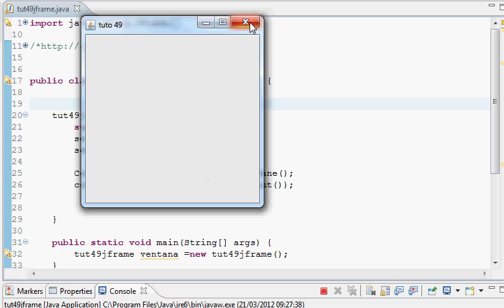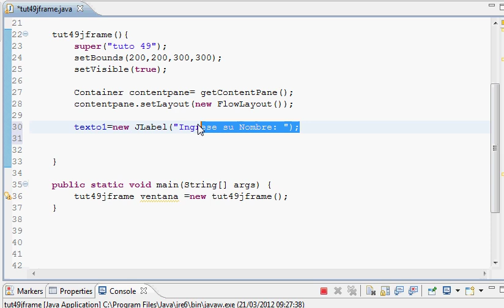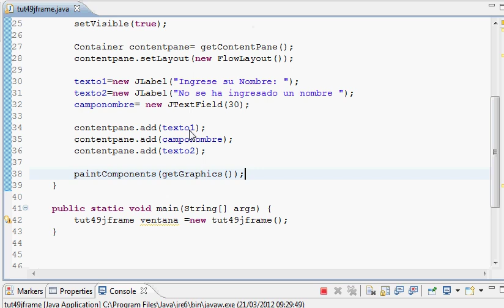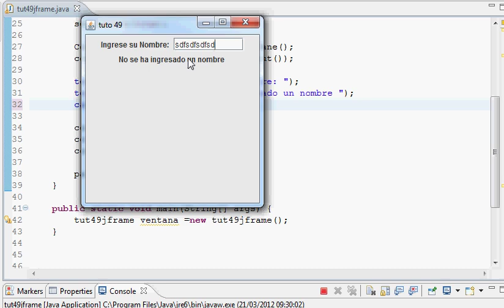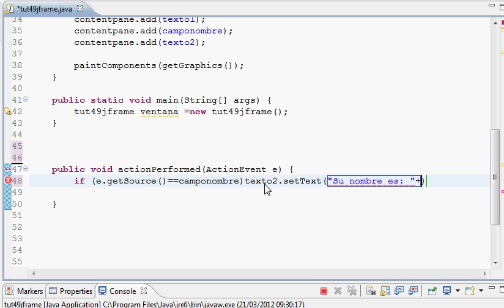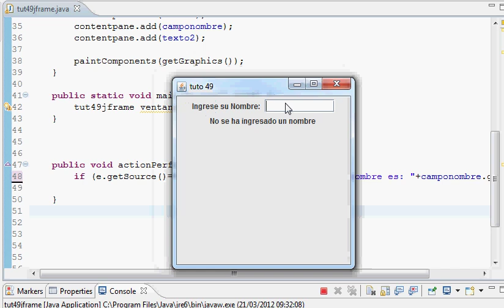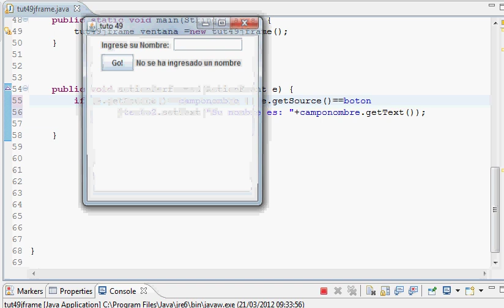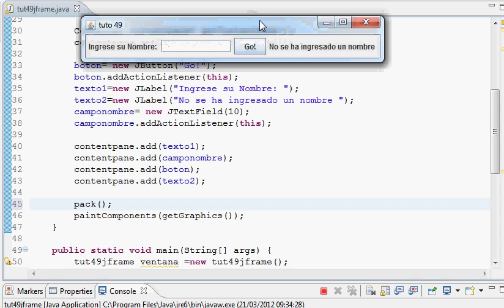Tutorial Java 49 : JTextField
Palabras Claves: JTextField Text field getText() setText() ActionEvent ActionListner